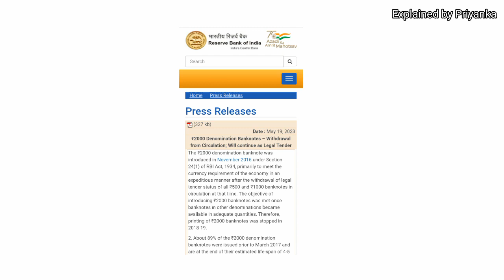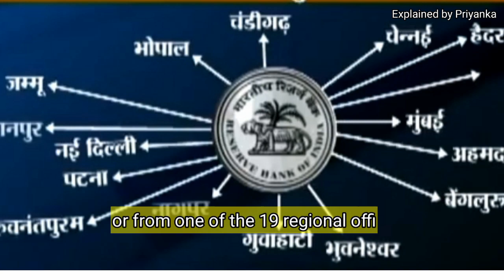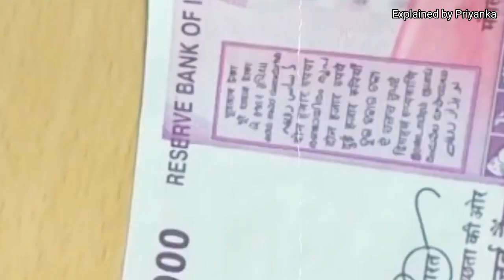Bye Bye ₹2000 || উঠে গেলো 2000 টাকার নোট || কোথায় যাবেন, কার কাছে বদলাবেন, কত তারিখের মধ্যে বদলাবেন